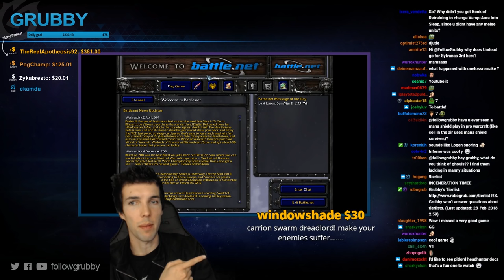Grubby | Warcraft 3 The Frozen Throne | Patch 1.29 | UD v UD - Make Them Suffer - Echo Isles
Make Them Suffer! (Game played on 10-Mar-2018)

Dreadlord Request!